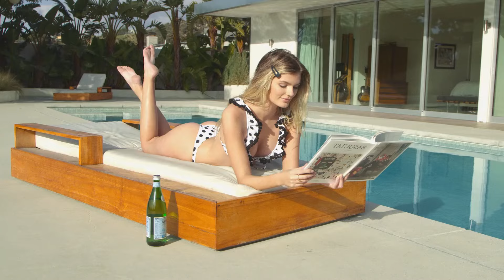Andrea - Amor Peligroso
Andrea - Amor Peligroso 58
Clean-Channels Playlist Mix made with Love by  Youtube Music Channel:
00:00:10  |  01. Andrea - Amor Peligroso

Welcome to our curated selection of the hottest international hits, with hottest girls featuring chart-toppers like 'Andrea Amor Peligroso' and ''. Dive into the electrifying world of mega hits, fereign music, english music, spanish music,  where every track is a journey through the latest in global pop sensations. Whether you're cruising down the street, hitting the books, or simply unwinding, our foreign music playlist promises to elevate your mood with best beats and captivating melodies. From the pulsating rhythms of '' to the irresistible charm of '', our collection spans genres and styles, ensuring there's something for every taste. Explore the dynamic fusion of pop, dance, and electronic sounds that define the contemporary music scene. Get ready to groove to the sounds of today's top 40 hits, perfect for any occasion, whether it's a night out on the town or a day at the beach. Immerse yourself in the ultimate playlist experience, designed to keep you moving and grooving from start to finish.

 This is a official artistic music video with the purpose to explore the captivating beauty of our world through the lens of our talented and beautiful models and the creative direction of Michael Brown, Kenneth White, Kenneth White. In this visually stunning presentation, our girls models are Mila Hernandez, Grace Martin, Amelia Wilson, Sofia Martinez, Aria Clark, elegantly showcase the allure of various breathtaking locations worldwide.